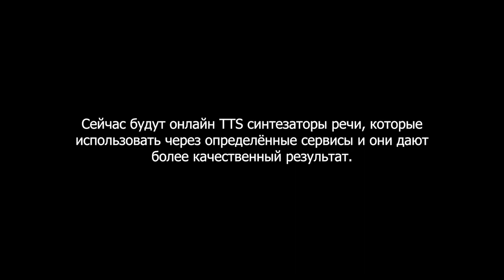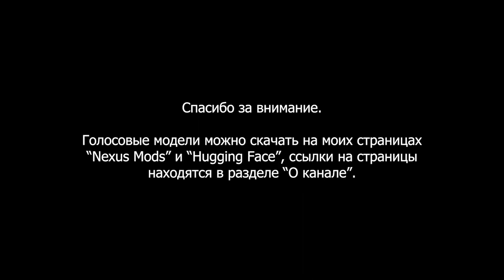Тест модели голоса "Цири" для нейросети "SO-VITS-SVC-FORK"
В этом видео будет показан тест модели голоса “Цири” из игры “Ведьмак 3”. Для нейросети “SO-VITS-SVC” на примерах разных синтезаторов речи.

Название модели: TW3_F_Cirilla_Rus

Эпизоды:
00:00:00 Что будет
00:00:05 Оригинальное звучание голоса
00:00:22 Обычные TTS синтезаторы речи (Без накладывания модели)
00:01:25 Обычные TTS синтезаторы речи (С накладыванием модели)
00:02:30 Онлайн TTS синтезаторы речи (Без накладывания модели)
00:02:34 Онлайн TTS "Naver"
00:02:36 Naver - Vera
(Без накладывания модели)
00:02:52 Онлайн TTS "Yandex SpeechKit"
00:02:53 Yandex SpeechKit - Настя
(Без накладывания модели)
00:03:08 Yandex SpeechKit - Оксана
 (Без накладывания модели)
00:03:23 Yandex SpeechKit - Саша
(Без накладывания модели)
00:03:38 Онлайн TTS "SpeechPro"
00:03:39 SpeechPro - Галина
(Без накладывания модели)
00:03:54 SpeechPro - Даша
(Без накладывания модели)
00:03:39 SpeechPro - Юлия
(Без накладывания модели)
00:04:25 Онлайн TTS "Microsoft Azure"
00:04:26 Microsoft Azure - Dariya
 (Без накладывания модели)
00:04:41 Microsoft Azure - Svetlana (Без накладывания модели)
00:04:56 онлайн TTS синтезаторы речи с накладыванием модели:
00:05:02 Онлайн TTS "Naver"
00:05:04 Naver - Vera (С накладыванием модели)
00:05:20 Онлайн TTS "Yandex SpeechKit"
00:05:21 Yandex SpeechKit - Настя (С накладыванием модели)
00:05:36 Yandex SpeechKit - Оксана (С накладыванием модели)
00:05:51 Yandex SpeechKit - Саша (С накладыванием модели)
00:06:06 Онлайн TTS "SpeechPro"
00:06:07 SpeechPro - Галина (С накладыванием модели)
00:06:21 SpeechPro - Даша (С накладыванием модели)
00:06:37 SpeechPro - Юлия (С накладыванием модели)
00:06:52 Онлайн TTS "Microsoft Azure"
00:06:54 Microsoft Azure - Dariya(С накладыванием модели)
00:07:09 Microsoft Azure - Svetlana (С накладыванием модели)
00:07:24 Спасибо за внимание